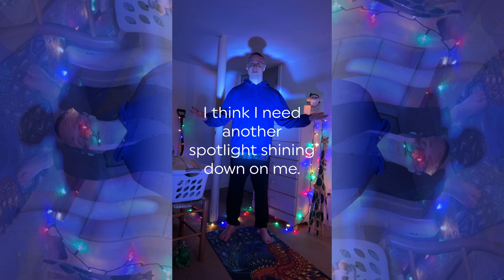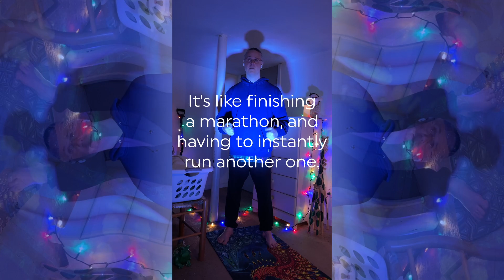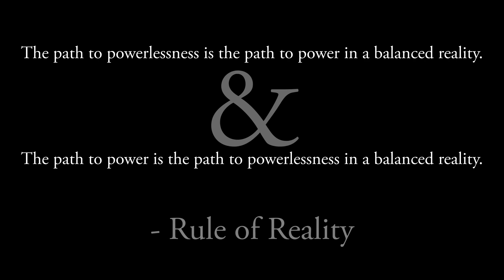The Idiot? (Are You Set Up?)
Simply satisfy your understandable craving to spend money towards an appreciative yours truly...

One-time tip...

btw: Feel free to help me realize my dream to properly secure a casual conversation with Duncan Trussell. @duncantrussellfamilyhour @duncantrusselltripzone

I hope that you value my usually offbeat brand of trippy exploration into the healthy psychedelic mind.

Thank you for respectfully participating.